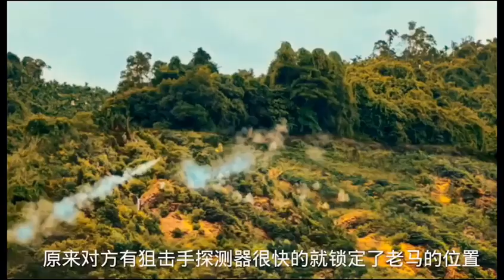《非凡营救》丁海峰变成特种雇佣兵，揭开人贩子集团的犯罪事实 狂飙电影版 高清影视资源分享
非凡营救 (2021)

导演: 戴维
主演: 丁海峰 / 伊米娜
类型: 剧情 / 动作
制片国家/地区: 中国大陆

非凡营救的剧情简介 · · · · · ·
　　一些战争贩子在全球各地发动战争，制造战乱。使得一些原本和平富裕的国家，变成了动荡不安的地方。那里的居民失去了原本的安定生活，沦为了难民。更加可恶的是，国际人贩子组织，盯上了他（她）们身上的器官！一位女记者得知了真相，试图揭开。却遭遇到了追杀！一位退役雇佣军无意间被卷入到了这件事情中，在退役雇佣军的保护下，女记者终于安全脱险！小编今天要跟各位看官介绍这样一部由丁海峰主演的电影——《非凡营救》！